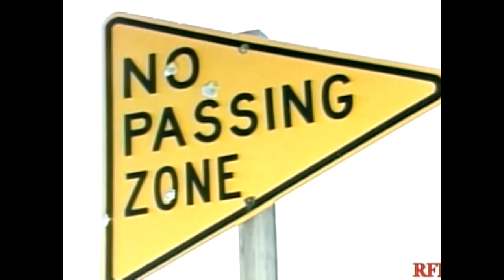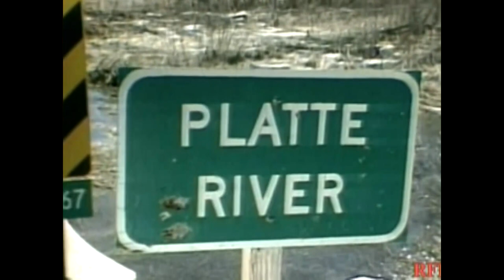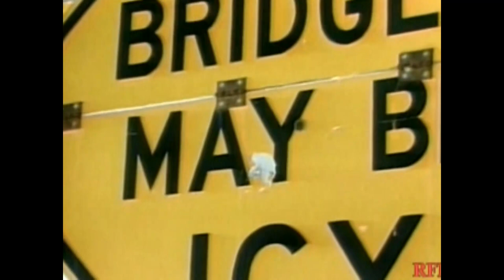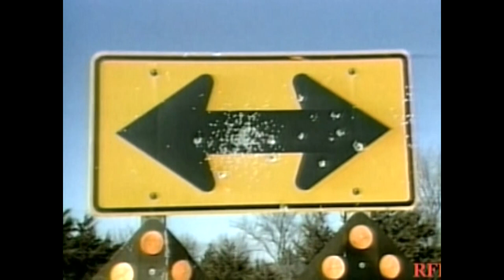"High Fashion" | "Shooting Signs" | "Eric's Big Table" | "Slow Tractor Races" | "Roger's Train Idea"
Postcards From Nebraska with Roger Welsch:
Originally airing on CBS Sunday Morning in the 80's and 90's, Roger Welsch tells the stories of rural life in the state of Nebraska. Roger's "Postcards" were re-aired as a tv series by RFD-TV in the 2010's. These copies serve to preserve the stories shared by Nebraskans of the times and for our youth to look back upon when they ask what life was like before the internet. Enjoy!